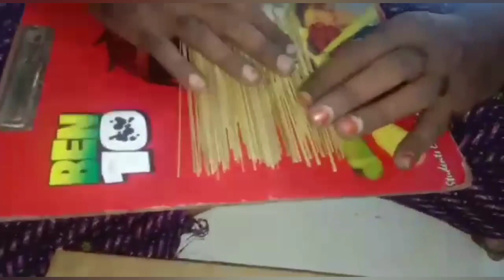House made bed lamp